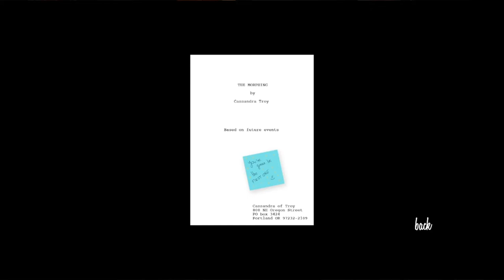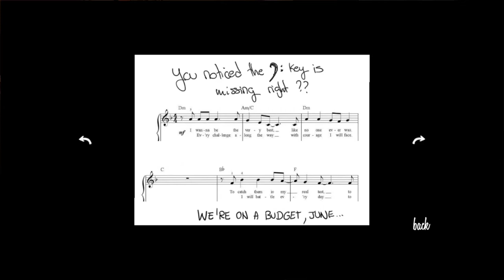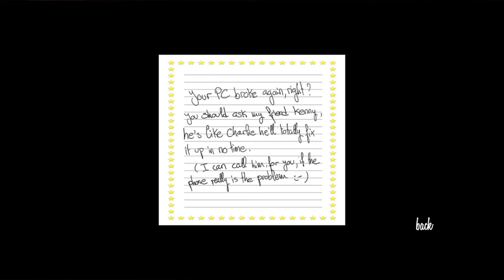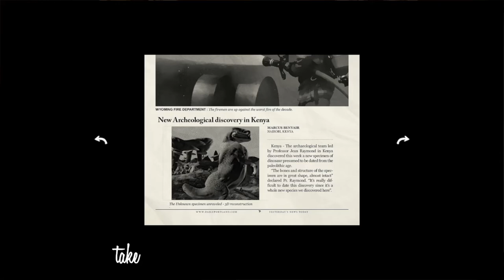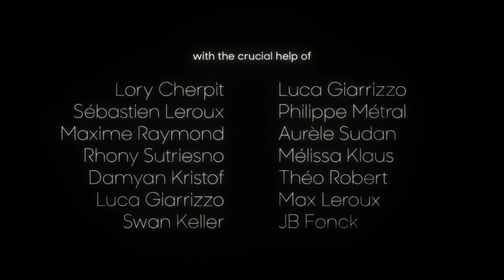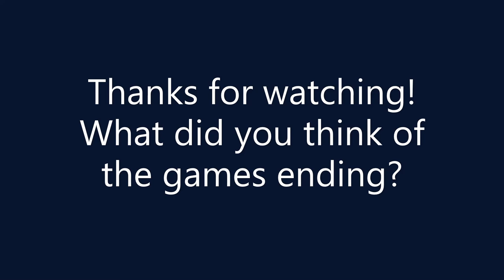Answer Knot (2019) - Full game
A short game, some suspense.
For a short game, it was really good, and i absolutely loved all the references and easter eggs in the game!